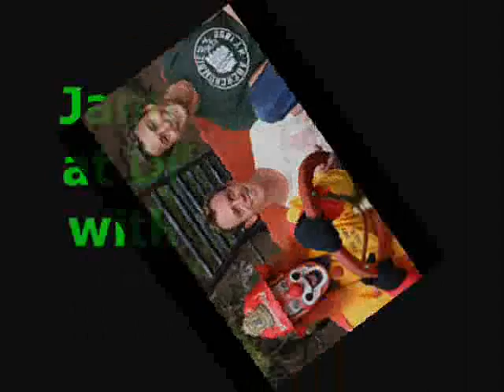Big Brother 2007 Journey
Big brother journey